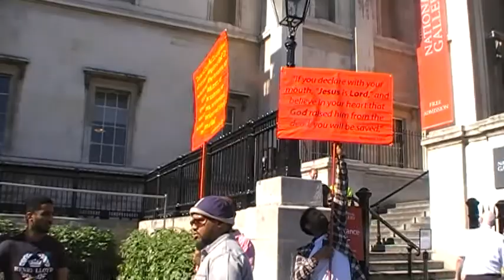The Voice in the wilderness London Street Preachers